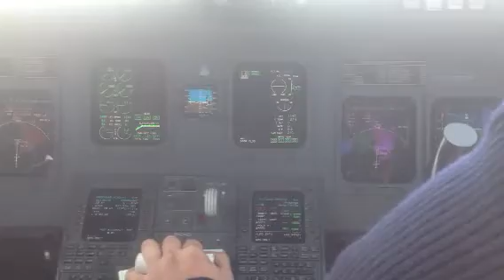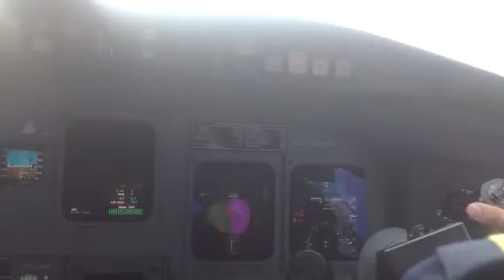Aterrizaje en SVMI Maiquetia en CRJ700.